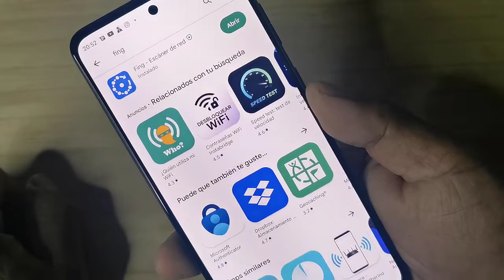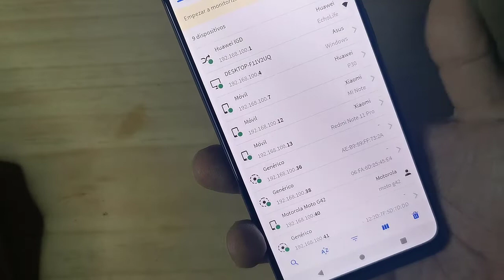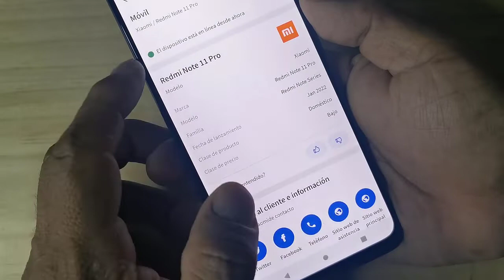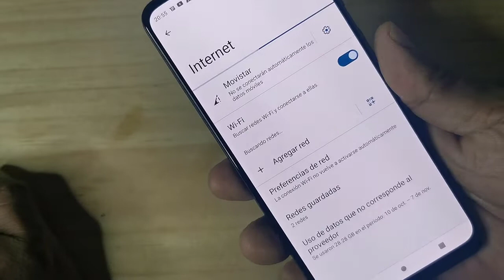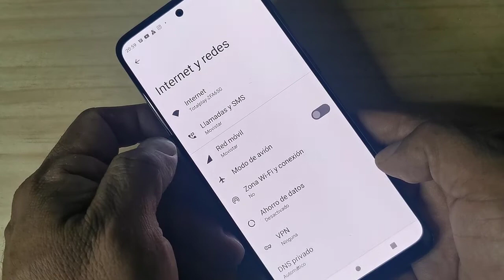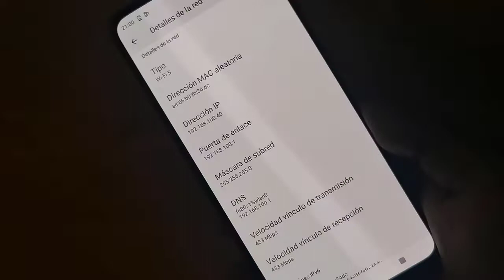Como optimizar tu Wifi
See ya